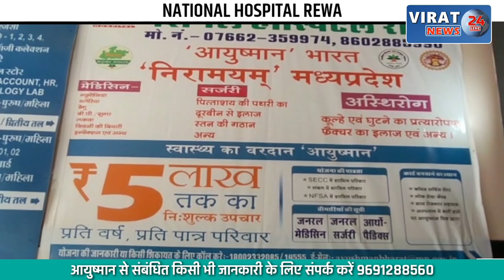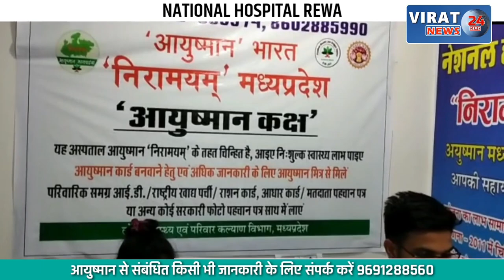कलेक्ट्रेट में फूड कंट्रोलर दफ्तर पर धरने में बैठे किसान, खसरे सेटेलाइट मेपिंग से हुए असत्यापित...